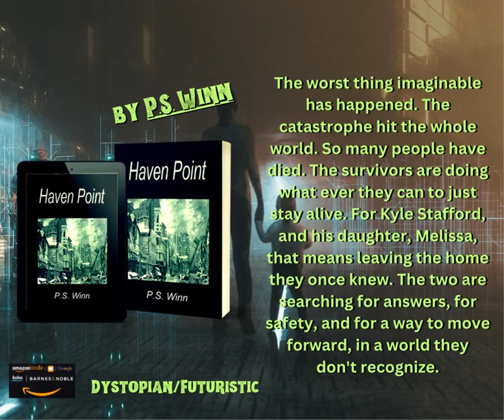Haven Point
Haven Point Kindle Edition
by P.S. Winn (Author)
The world has drastically changed. Will a man and his daughter adjust?